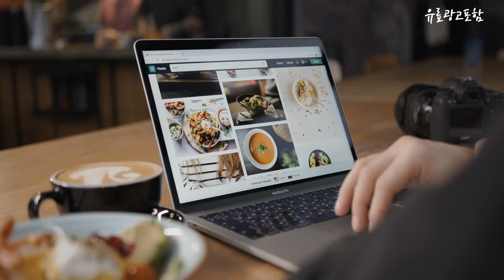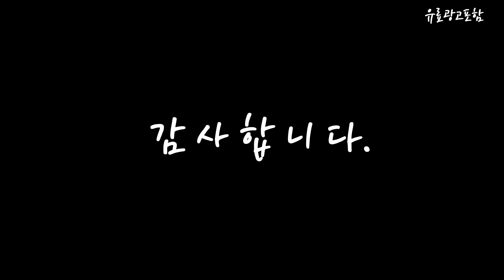설화수윤조에센스 Top10!! 요즘 인기있는 설화수윤조에센스 구매 가격 평점 후기 비교 총정리!!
❤️❤️❤️ 요즘 인기있는 설화수윤조에센스 구매 가격 평점 후기 비교 총정리해 보았어요!! ❤️❤️❤️

[00:06]
10위. 설화수 탄력크림 75ml 1개 [58,000원]

[00:11]
9위. 설화수 탄력 3종 세트 1세트 [88,690원]

[00:17]
8위. 아모레 설화수 윤조에센스 90ML 최신 단품 1개 [100,500원]

[00:22]
7위. 설화수 2023 최신 윤조에센스 90ml 단품 + [159,900원]

[00:28]
6위. 설화수 윤조 에센스 60ml 1개 [89,130원]

[00:33]
5위. 설화수 NEW 나의 첫 윤조에센스 90ml 기획세트 [88,610원]

[00:39]
4위. 설화수 윤조에센스 90ml 기획세트(23년12월최신)(쇼핑백제공) [99,900원]

[00:45]
3위. 설화수윤조에센스6세대 1개 90ml [73,000원]

[00:51]
2위. 백화점 정품 NEW 6세대 최신상 윤조에센스 (90ml+15+15ml) [97,140원]

[00:56]
1위. 설화수 윤조에센스 6세대 90ml 1개 [83,090원]